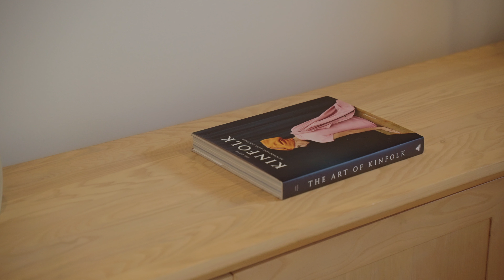For Sale - 5 Welby Street, Broadbeach Waters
Reimagined and refined, this extensively renovated home unveils a whitewashed abode flawlessly fusing modern style with classic coastal charm. Providing ample room for a growing family the generous layout comprises 4 spacious bedrooms, a dedicated home office, multiple living spaces, and 3 modern bathrooms.